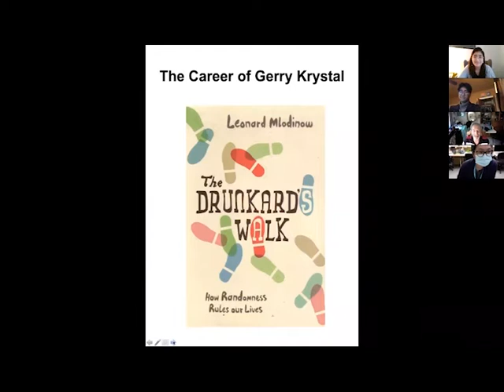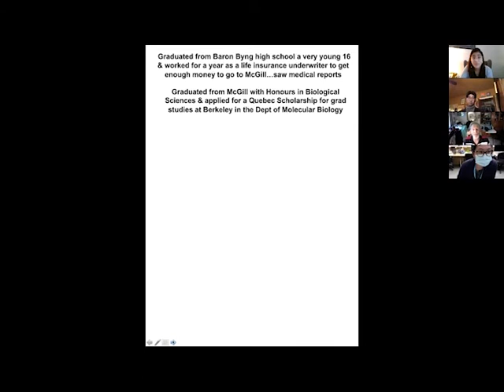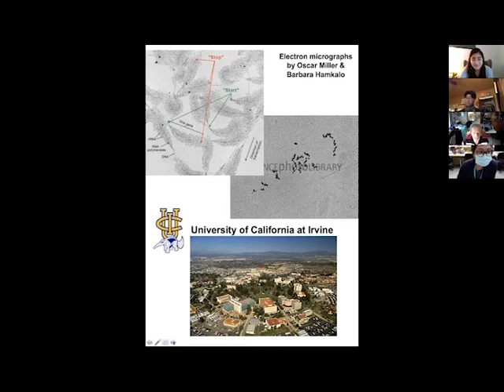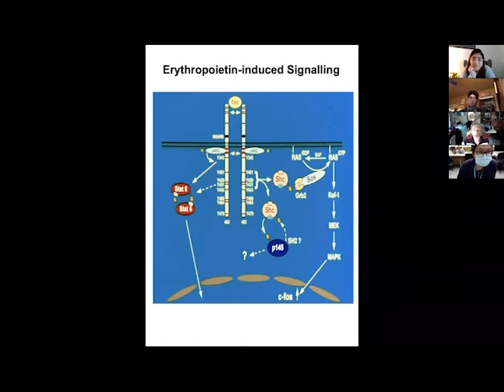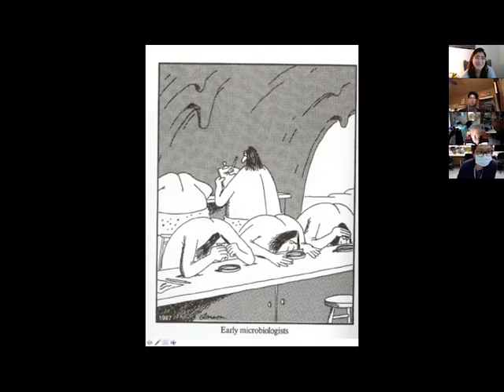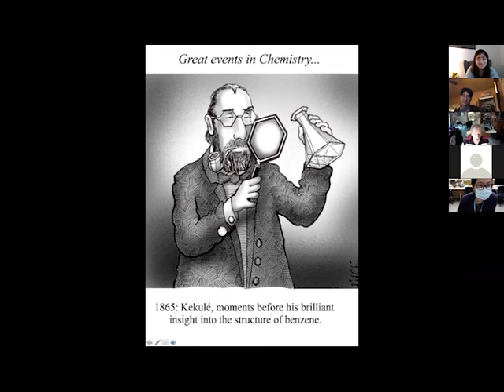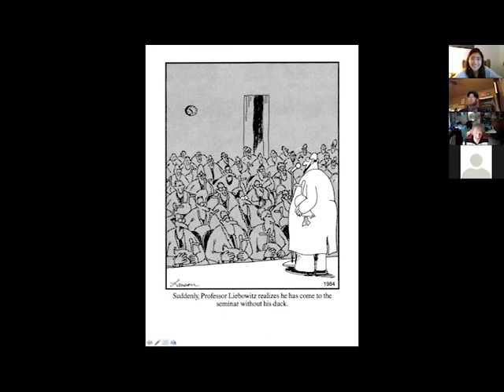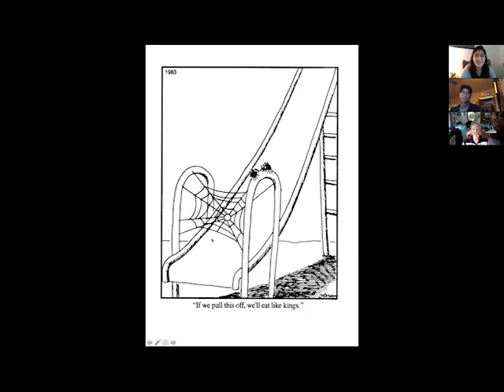Science Made Casual: Episode 5 - Dr. Gerry Krystal (September 29th, 2021)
As a distinguished scientists of BC Cancer, Dr. Gerry Krystal primarily focuses on how diet affects cancer occurrence. Involved in many moments of historical and scientific significance, tune into Science Made Casual to learn of how success is achieved from his perspective.